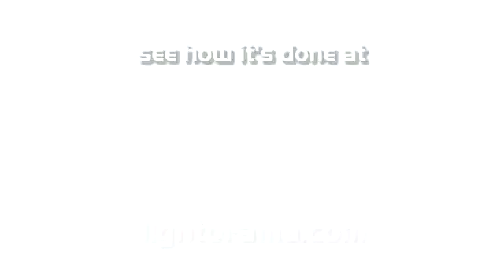128 Nitschke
Anthony Nitschke of Jersey City, New Jersey, United States.  Urban area residential one family house. 7 new elements (2nd floor windows, attic windows, 2 pixel snowflakes) + 7 old elements (Roof peak, doorway, stairs, attic snowflake, 2 front displays) roughly 1100 pixels (3300 dmx channels).  Showtime ProV4.3.18 software controlling lights. All rgb's purchased through Holidaycoro.com including pixlite16 controller by Advatek. I would love to control 120v lights with LOR controllers as seen on The Christmas Light Fight.  See how it's done at Light-O-Rama.